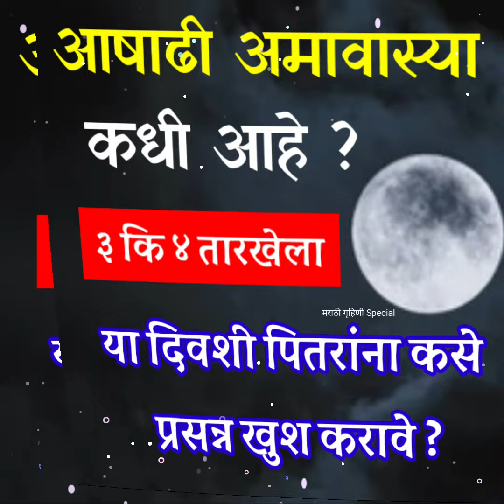आषाढ अमावस्या २०२४ कधी आहे | आषाढ अमावास्येला पितृदोष कसा दूर करावा / Ashadh Amavasya in Marathi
यंदा आषाढ अमावस्या कधी  | Aashad Amavasya (Dip Amavasya) 2024 Sampurn Mahiti

ashadh amavasya kadhi aahe | आषाढ अमावास्येला पितरांना प्रसन्न कसे करावे